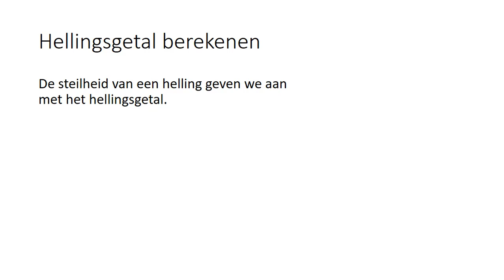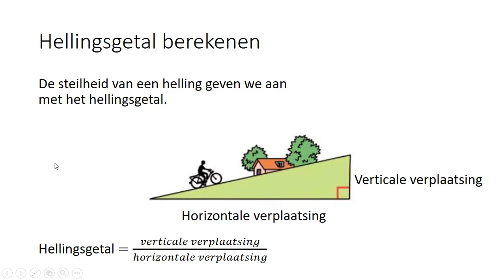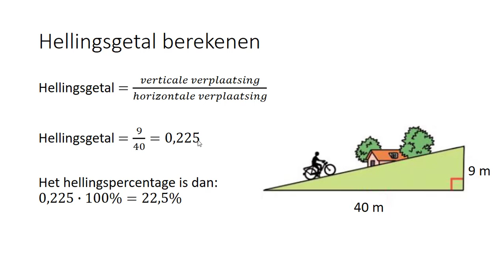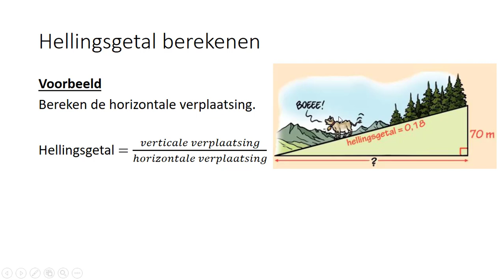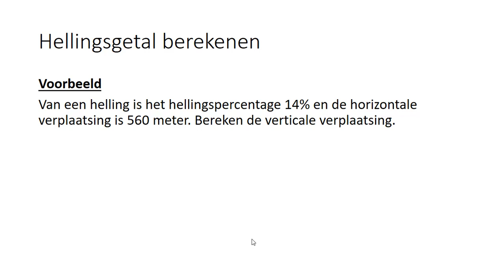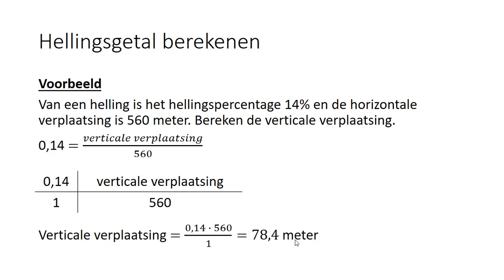Hellingsgetal berekenen (3 HAVO & 3 VWO)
In deze video bespreek ik wat het hellingsgetal is en hoe je het hellingsgetal kunt berekenen. Deze video hoort bij hoofdstuk 2 van deel 1 van de 12e editie van Getal & Ruimte voor 3 HAVO, bij hoofdstuk 6 van deel 2 van de 13e editie van Getal & Ruimte voor 3 HAVO, bij hoofdstuk 7 van deel 2 van de 12e editie van Getal & Ruimte voor 3 VWO en bij hoofdstuk 6 van deel 2 van de 13e editie van Getal & Ruimte voor 3 VWO.